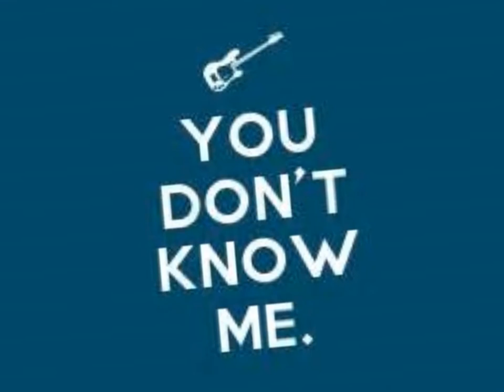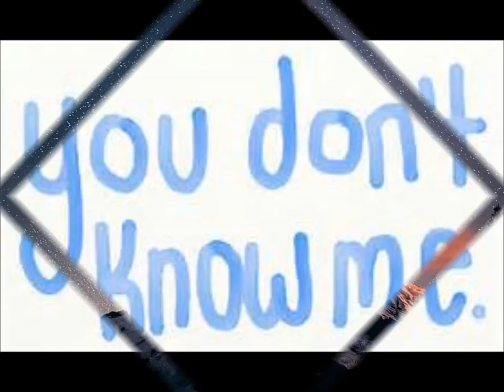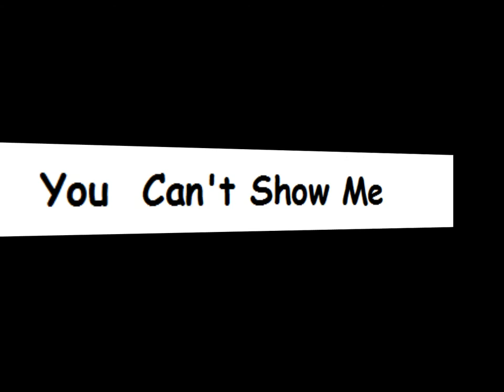You Dont Know Me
Lyrics and Vocals by Trish Nielsen
Recorded, mixed and all instrumentation by Wayne DuCharme
Photography by Trish Nielsen, Bugs Kowalski, Eunice Kowalski and Various artists...
Video Creation/editing and graphics by T Giles

Wayne DuCharme. Without you, this song wouldn't exist. Wayne and I wrote this one night during "kitchen karaoke".. I had the words but Wayne grabbed his guitar and came up with the music on the spot. You can hear some of Wayne's original music here:
Waynealanband.com Thank you so much Wayne, for this beautiful recording and for being part of my musical family. Most of all, thank you for being my friend.

A very special thank you to T Giles for taking the time and effort to create something so special, so beautiful. My heart is filled with gratitude..to see this song come to life means more than you'll ever know.
Dedicated to Wayne DuCharme-
Your music will live on in my heart always. God speed my dear friend.